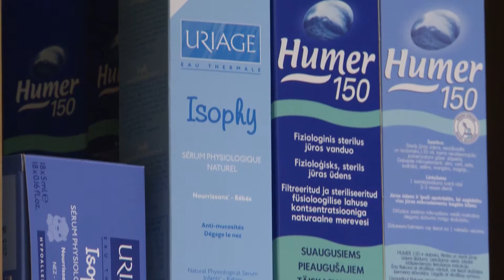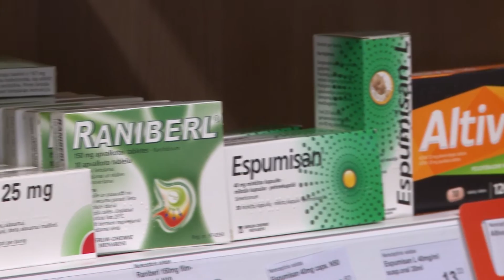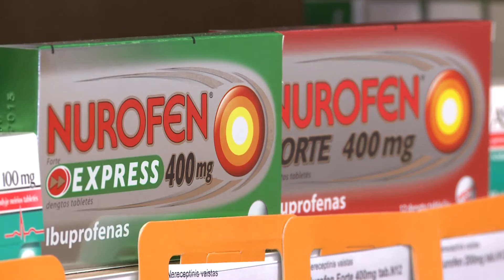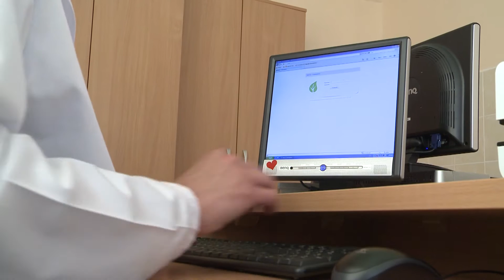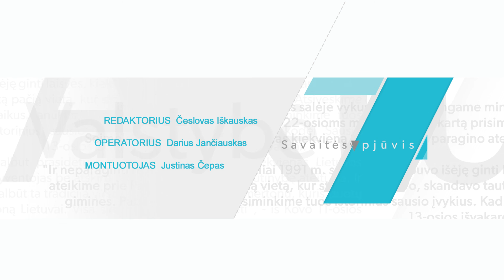Savaitės pjūvis 2017.02.10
Ar pavyks įveikti aukštas vaistų kainas? Interviu su Konkurencijos tarybos pirmininku Šarūnu Keserausku ir Seimo sveikatos reikalų komiteto pirmininke Agne Širinskiene. Kodėl jaunieji specialistai vėl bus varomi į provinciją? Pokalbis su Lietuvos studentų sąjungos prezidentu Pauliumi Baltoku ir Seimo nariu Gintaru Steponavičiumi.
Daugiau laidų, komentarų ir straipsnių „Penki TV“ kanalu „YouTube“, paskyroje „Facebook“, portaluose regionų televizijose.